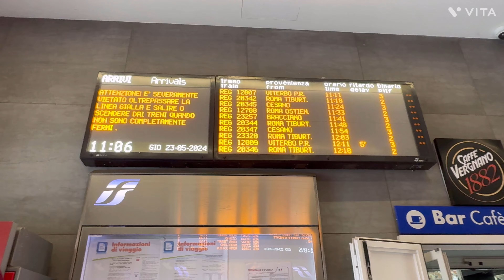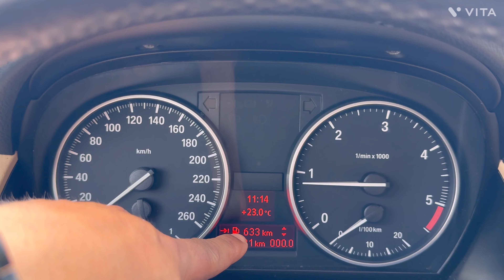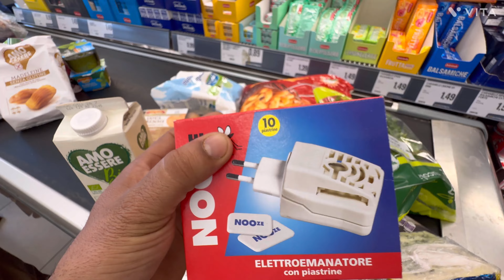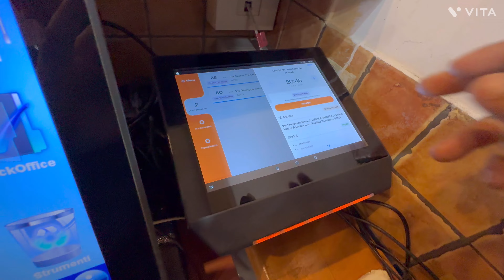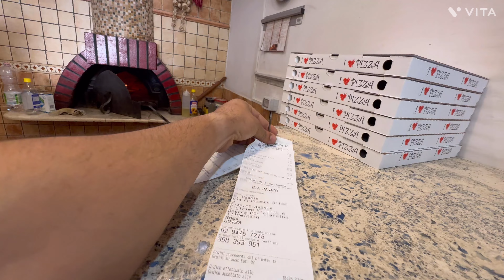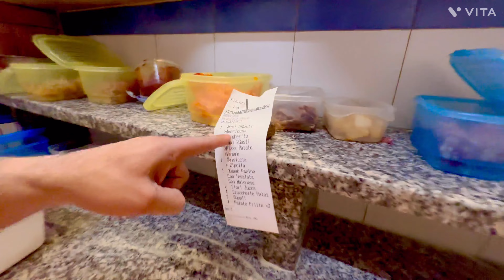ਸਾਡਾ SPECIAL PIZZA😍ITALY ਵਿੱਚ ਪੰਜਾਬੀ PIZZA✌️familyvlog